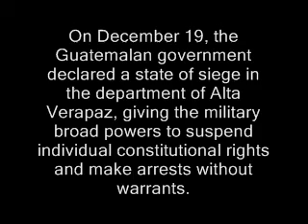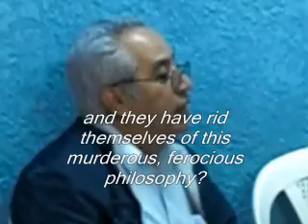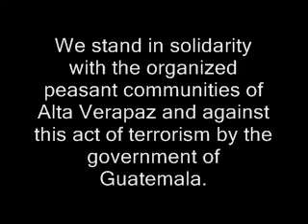Guatemalan Human Rights Leaders Oppose State of Siege.wmv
December 21, 2010 press conference denouncing Guatemala's recently declared state of siege in the department of Alta Verapaz.